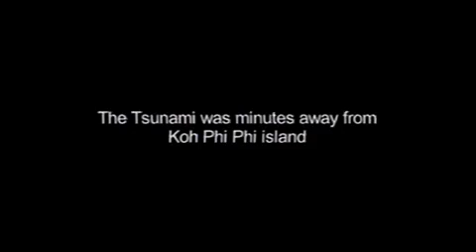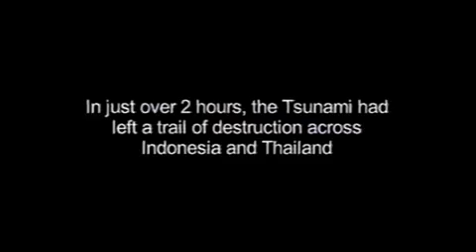Tsunami - Caught On Camera 4